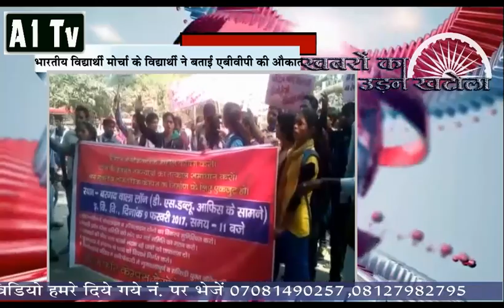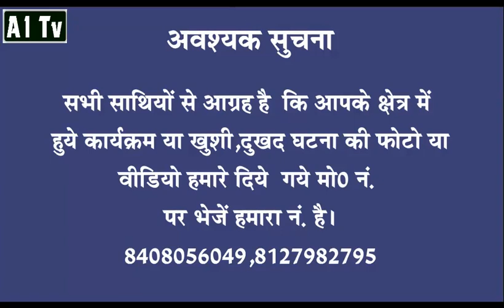A1tv 09 Feb 2017